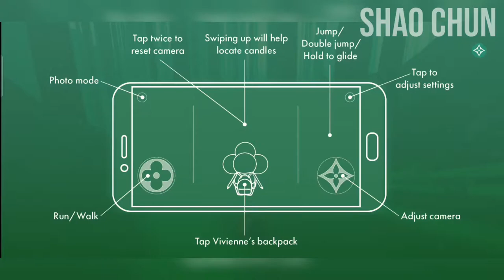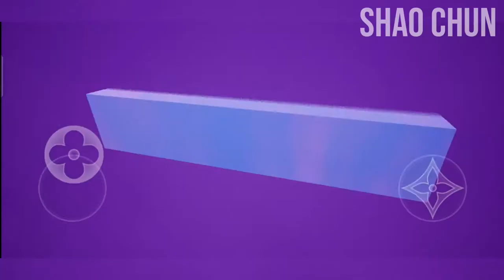LOUIS THE GAME First Look Gameplay Finding 59 Candles (Louis Vuitton Game)